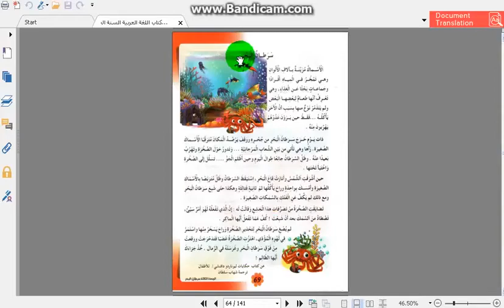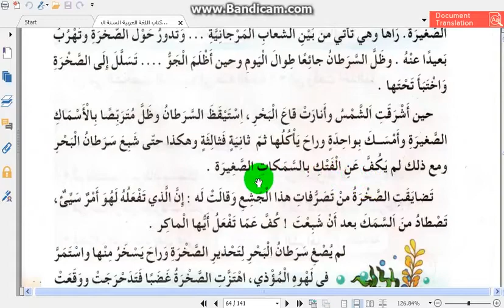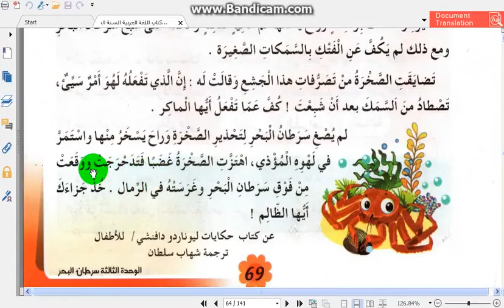السنة الثالثة إبتدائي 2020 قراءة نصوص العربية في الكتاب المدرسي | سرطان البحر صفحة 69